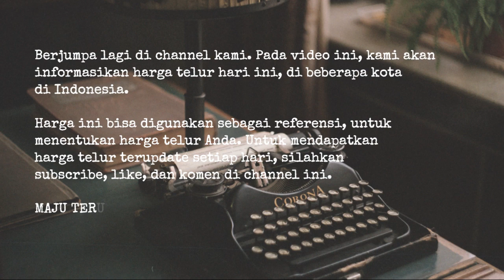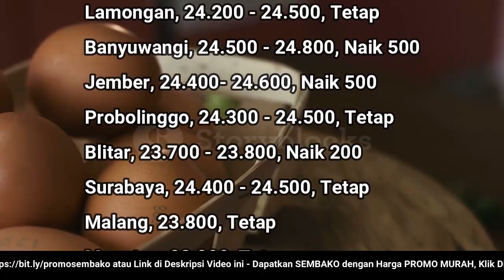🔴 UPDATE: Harga Telur Ayam Ras Hari Ini, Jumat 11 November 2022